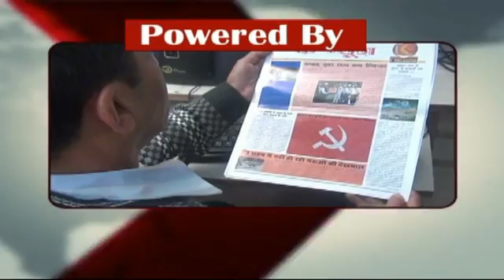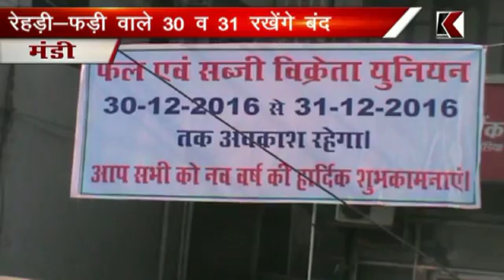k channel 29.12.2016 Part 2